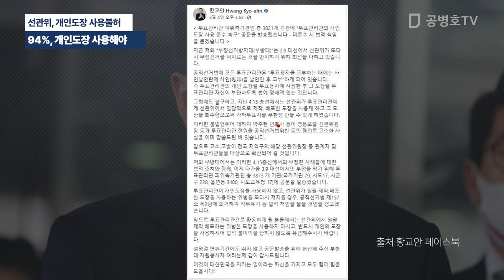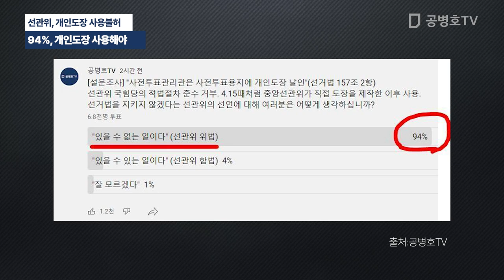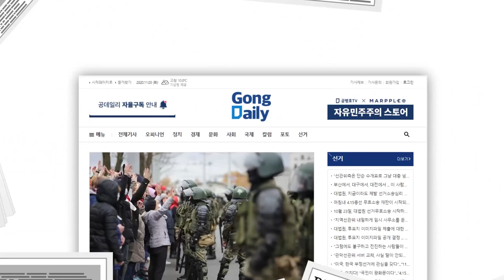선관위 관리관 개인도장 사용 불허, 반발 / 94%, 법에 정한대로 투표관리관은 개인도장 사용해야 [공병호TV]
Bitcoin : 3MTW849AkP2ftLeSK2teZHMmzLu7Z83s9U